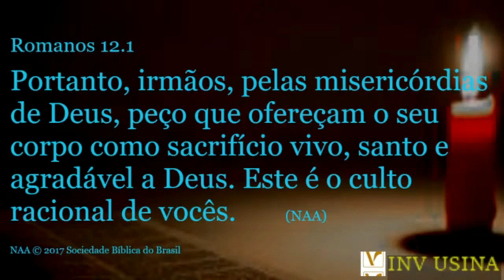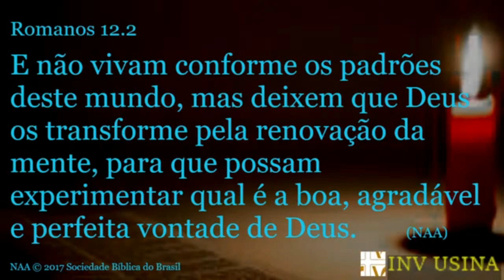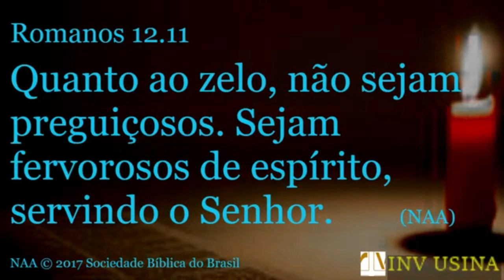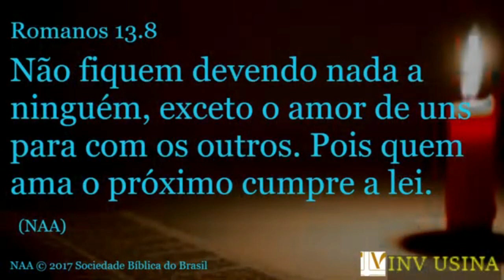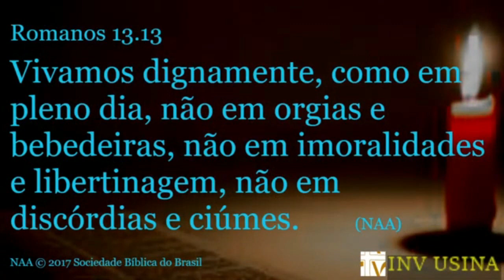O Culto Racional do Cristão: Qual é o Verdadeiro Sacrifício? | Romanos 12.1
🛑 Em um tempo onde o nome de Deus é constantemente envolvido em escândalos e diversidade de cultos, você já parou para pensar se o seu culto é verdadeiramente aceito por Ele? Romanos 12.1 nos desafia a oferecer o nosso corpo como sacrifício vivo, santo e agradável a Deus. Mas será que estamos realmente vivendo isso?

📖 Neste vídeo, vamos refletir sobre o que significa prestar um "culto racional" em meio à hipocrisia e ao desvio da verdade. Será que estamos entregando o culto que Deus merece ou estamos apenas vivendo de aparência? Se você tem dúvidas sobre o que é servir a Deus de forma verdadeira, este vídeo é para você!

Prepare-se para confrontar suas crenças e descobrir o que Deus realmente espera de você. Não perca!

✨ Prepare-se para ser tocado e transformado pela palavra de Deus! ✨

Não perca esta mensagem reveladora que vai desafiar você a refletir sobre sua própria caminhada espiritual. Clique no play, abra seu coração e permita que o Espírito Santo ministre a sua vida através desta pregação.

Juntos, vamos fortalecer nossa fé e viver conforme a vontade de Deus.
CLIPE OFICIAL
   • O que só Jesus faz por você - Clipe O...